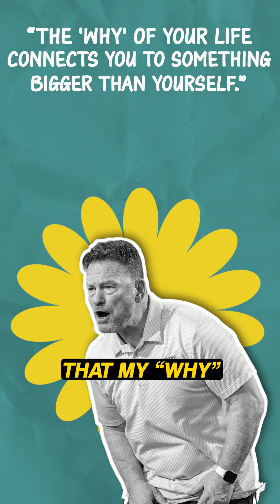SMART DECISION TODAY, TO BE FREE TOMORROW ⛓️‍💥